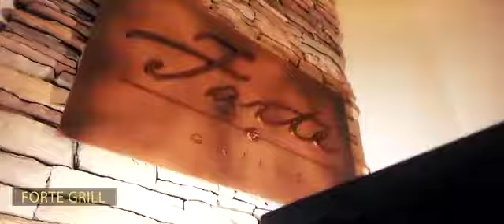Life at Reunion newtext